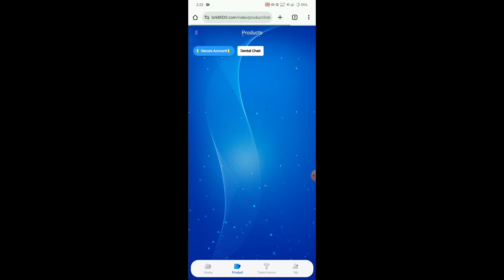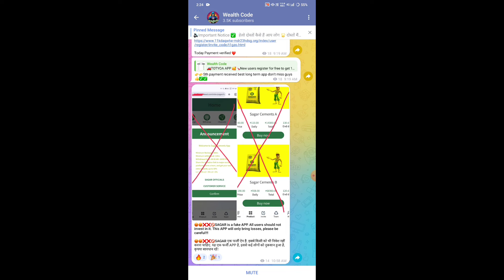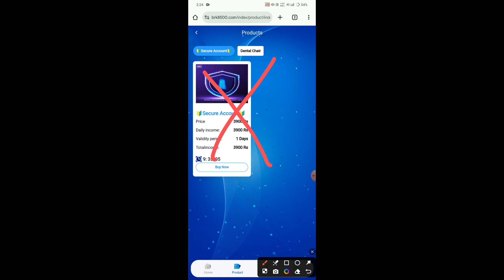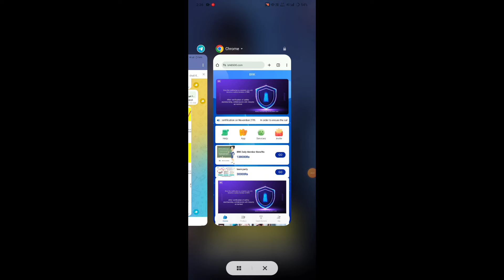Brk Earning App Today New Update | Brk App Secure Account Problem | Brk App Withdrawal Problem